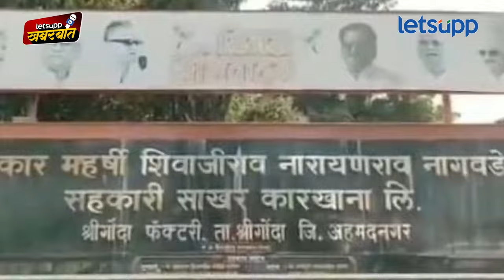Sharad Pawar on Sanjay Raut : शरद पवारांनी संजय राऊतांना एवढं गांभिर्यानं का घेतलं? | LetsUpp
श्रीगोंदा विधानसभा मतदारसंघातील राजकीय घडामोडींमुळं महाविकास आघाडीत बिघाडी होणार का? शिवसेना ठाकरे गटाचे खासदार संजय राऊत यांनी नेमका काय दावा केला? शरद पवार यांनी कोणाला निवडणुकीची तयारी करण्याचे आदेश दिले? या मतदारसंघात भाजप अन् राष्ट्रवादी अजित पवार गटात रस्सीखेच सुरु? शरद पवारांनी संजय राऊतांना एवढं गांभिर्यानं का घेतलं? अजितदादांना श्रीगोंदा विधानसभा मतदारसंघ का हवाय? या मतदारसंघात कोण कोण इच्छूक आहेत? या संपूर्ण राजकीय घडामोडींचं लेट्सअपचे संपादक योगेश कुटे यांनी विस्तृत विश्लेषण केले आहे, पाहा...